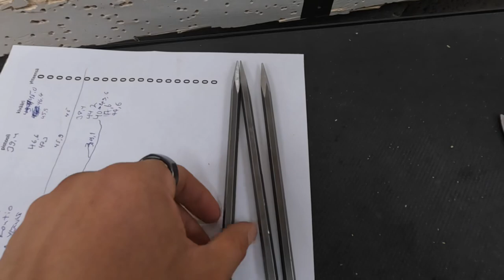Mini Spikes from Throwingzone.fr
Guillaume Henry from throwingzone.fr has always known what he is doing. These bo-shurikens are not an exeption in his solid work.

19cm
77 grams
Center-balanced